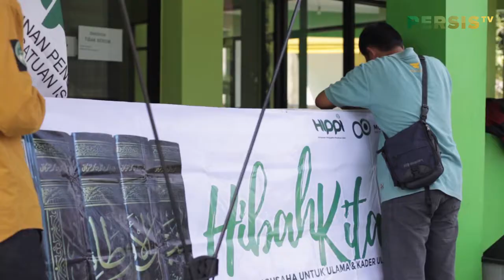Perjuangan Wakaf Kitab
Wakaf Kitab Oleh Pengusaha Muslim Persatuan Islam
Motion - Hippi

Kita tonton video yang lainnya ...

Dibawah Bidang KOMINFO PP. PERSIS
Bagi ikhwatul iman yang ingin berpartisipasi untuk keberlangsungan program dakwah ini, Silahkan transfer infaq anda ke no rekening Bank Muamalat 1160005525 a.n Pusat Zakat Umat
( Laz Persatuan Islam ) Keterangan transfer Dana Dakwah
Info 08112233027